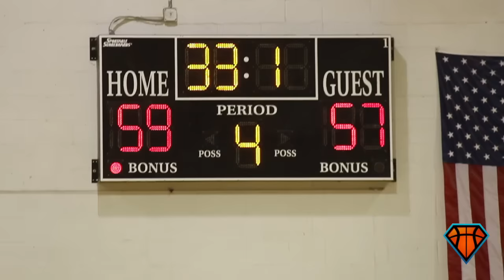Dewan Huell & Norland Hold Off Westminster Academy In PRIMETIME Matchup At MLK Classic!!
Norland High School was able to hold off late surge by Westminster Academy Saturday night in order to remain undefeated against Florida teams this season. Miami Commit, Dewan Huell, finished with a game-high 24 points.